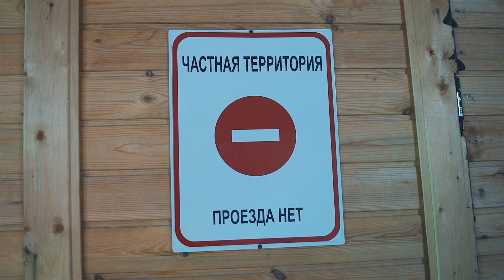Разрушаем газобетон - Смотри как Надо & Ермак backstage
Строительная компания ЕРМАК совместно с ПРОБРО для шоу СМОТРИ КАК НАДО.